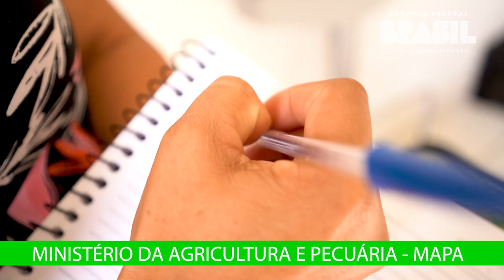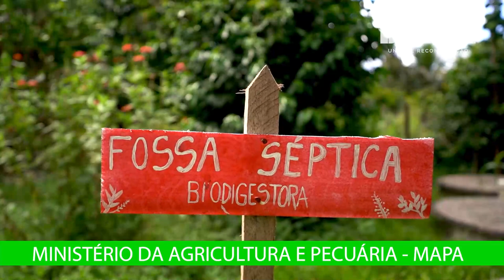GOVERNO LULA GARANTE MAIS COMIDA SAUDÁVEL E SEGURANÇA ALIMENTAR EM MINAS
Agricultores do município de Ouro Verde, no Vale do Mucuri, estão implementando o programa do Ministério da Agricultura e Pesca, “Produto Orgânico Amigo do Clima”. A parceria com a Organização de Controle Social GAIA tem como objetivo fortalecer a agroecologia e produção orgânica de alimentos. Estas produções atendem ao Programa de Aquisição de Alimentos (PAA) e ao Programa Nacional de Alimentação Escolar (PNAE). É o governo Lula garantindo mais segurança alimentar, comida saudável e aumento da renda dos pequenos produtores de Minas Gerais.